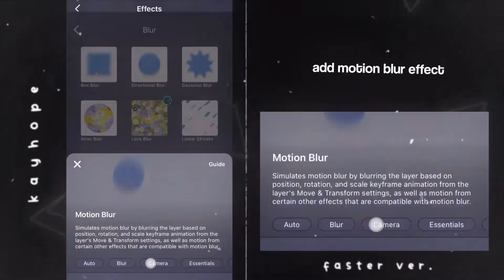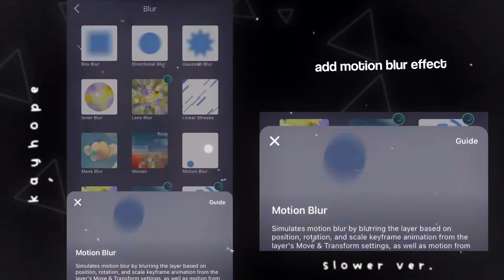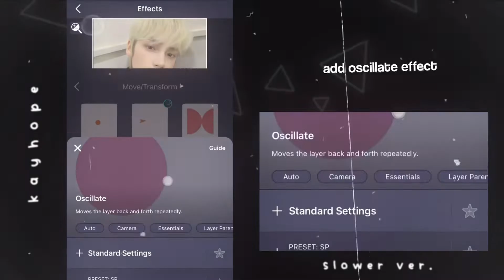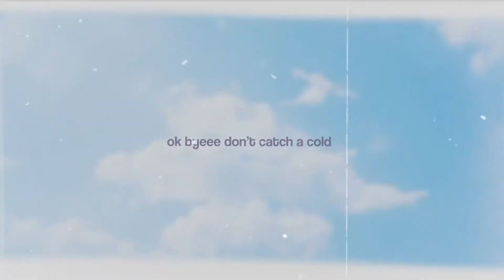panning shake effect tutorial | alight motion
➭ pannings by kayhope
person in the video is the cutie huening kai💙

a p p : alight motion 4.0

hope this helped y’all out :) i really do use these pannings on like every edit I make lol